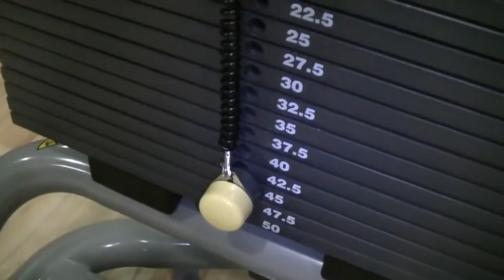86 Jason Corrick Mr UNIVERSE VYOMAX NUTRITION TEAM trening biceps &amp; triceps w FITNESS PARK RADOM